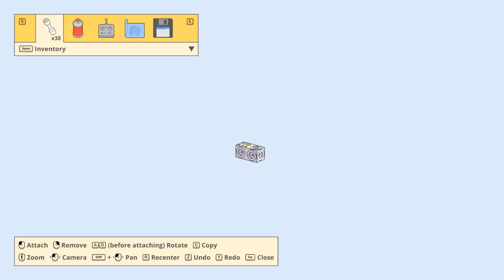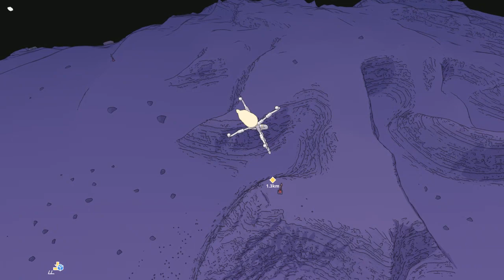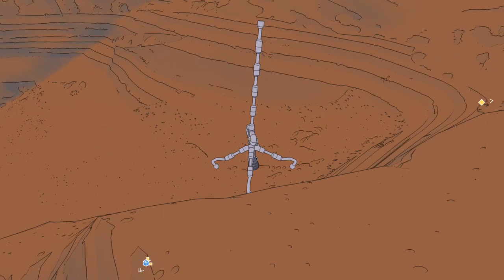로켓을 주면 무조건 하늘을 날아야지!! [Mars First Logistics]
새로 나온 게임인데 뭔가 만드는거 좋아하시면 해보세요. 은근 재밌습니다.
돈 벌려고 미션 하다가 로켓을 얻었어요.
바로 로켓 만들어서 날렸습니다!!
생각외로 너무 잘 날아서 놀랐습니다!!